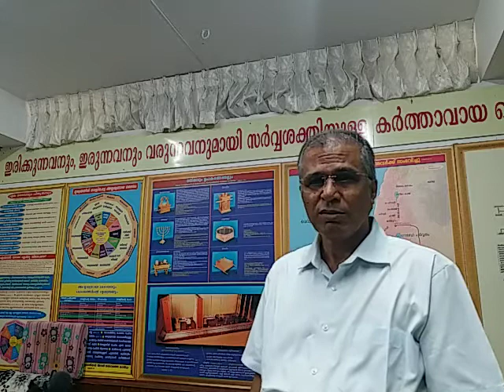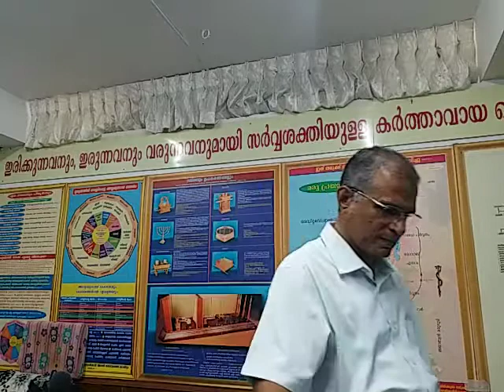Sunday School | Class 6 | Subject – സ്വസ്തത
Content Type – Vlog (Preaching)

Content About – Christian Oneness Faith, Doctrine, Holy Bible teachings, Studies, Sermons & Messages.

Language – Malayalam

Place – Ernakulam, Kerala, India.

ഏകദൈവവും ക്രിസ്തീയതയും യേശുക്രിസ്തു എന്ന നാമവും.

ദൈവത്തിനു മനുഷ്യനോടുള്ള മുഖ്യ കല്പനകൾ:
1. ഏക ദൈവവിശ്വാസം (മർക്കോസ് 12 : 28-29)
2. പുത്രന്റെ നാമത്തിലുള്ള വിശ്വാസം (1യോഹന്നാൻ 3 : 23)
3. സഹോദര സ്നേഹം (1യോഹന്നാൻ 3 : 23)

"പൂർവ്വ കാലങ്ങളിൽ മറഞ്ഞിരുന്ന മർമ്മമാണ് ക്രിസ്തു മനുഷ്യനിൽ ഉളവാകും എന്നുള്ളത്. (കൊലോസ്യർ 1:26)
ഉളവാകുന്നത് വിശ്വാസത്താൽ(എഫെസ്യർ 3:17)
വിശ്വാസം കേൾവിയാൽ (റോമർ 10:17)
കേൾവി വചനത്താൽ (റോമർ 10:17)
വചനം പ്രസംഗത്താൽ (റോമർ 10:14)
പ്രസംഗം മനുഷ്യനാൽ (റോമർ 10:15)
പ്രസംഗിക്കുന്ന മനുഷ്യൻ പരിശുദ്ധാത്മാവിനാൽ,
പരിശുദ്ധാത്മാവ് അയക്കുന്ന ദൈവത്താൽ (1പത്രോസ് 1:12)
ദൈവം അയയ്ക്കുന്നത് പരിശുദ്ധാത്മാവായി തീർന്ന യേശുവിനെ." (1 കൊരിന്ത്യർ 15:45)

"ഏകദൈവമല്ലാതെ ദൈവമില്ല." (1 കൊരിന്ത്യർ 8:4)

"ദൈവം ഏകൻ എന്നു നീ വിശ്വസിക്കുന്നുവോ; കൊള്ളാം; പിശാചുകളും അങ്ങനെ വിശ്വസിക്കയും വിറെക്കയും ചെയ്യുന്നു." (യാക്കോബ് 2:19)

"അല്ല, ദൈവം യെഹൂദന്മാരുടെ ദൈവം മാത്രമോ? ജാതികളുടെയും ദൈവമല്ലയോ? അതേ ജാതികളുടെയും ദൈവം ആകുന്നു. ദൈവം ഏകനല്ലോ." (റോമർ
3:29-30)